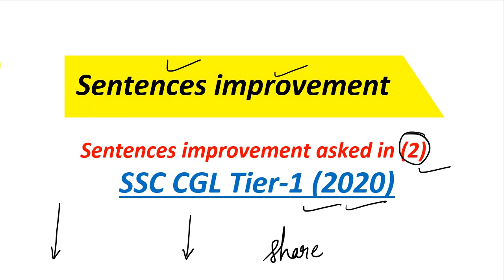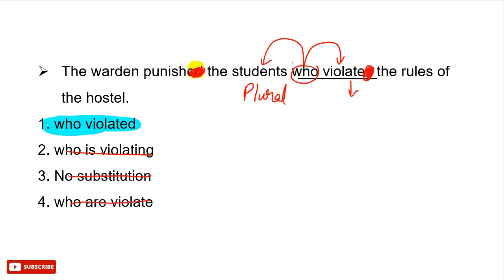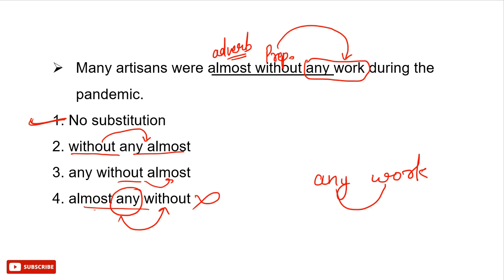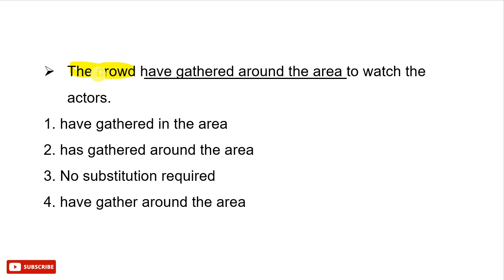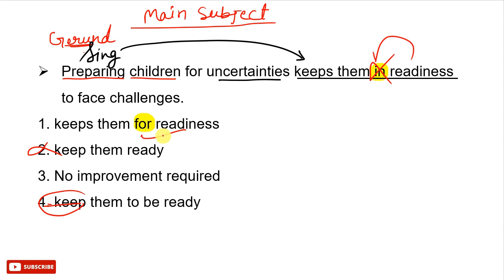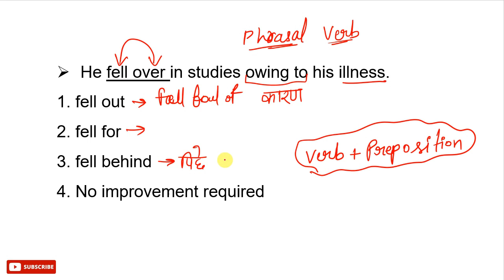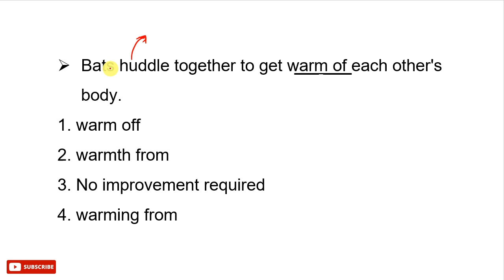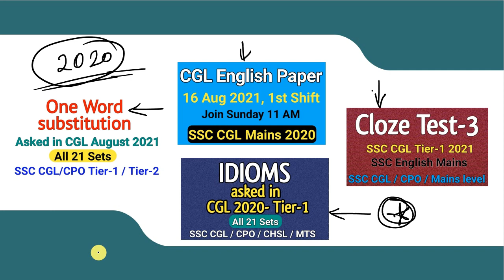Sentence improvement CGL 2020 Tier-2 | Grammar Rules ssc cgl English | Practice sentence improvement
06:00 PM- SSC CGL COMPLETE MATH BY ASHISH SIR

06:00 PM- SSC CGL COMPLETE MATH BY ASHISH SIR